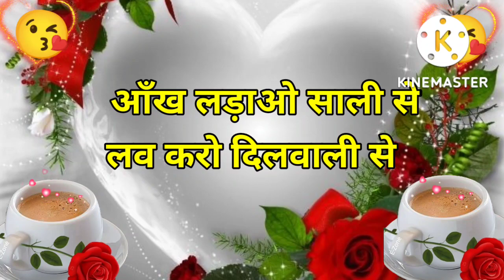Happy Sunday, Good morning video, Good morning status, Good morning song, Good morning photo